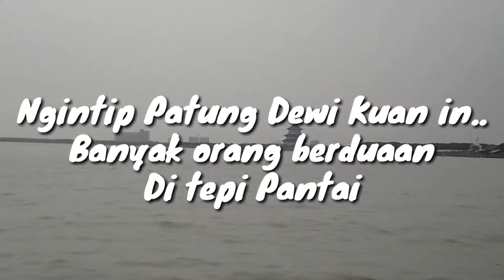Wisata Bahari Kenjeran, Pantainya Semribit Gaes!!!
Melihat dari dekat patung Dewi Kuan In terhalang lumpur tidak bisa, saat menuju lokasi ada pemandangan tampak dari jauh  banyak muda mudi sedang berduaan.